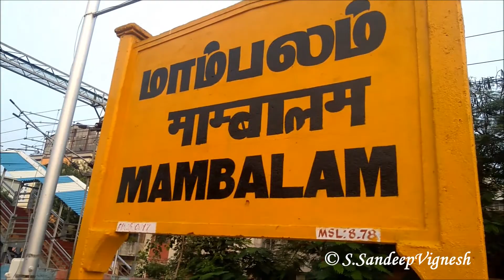12693 | Pearl City SF Express | Crawls through Mambalam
12693 | Pearl City SF Express
From:Chennai Egmore
To: Tuticorin
Loco: ED WAP-4 22217
Empty rake of 12693 is been shunted to St.Thomas Mount Sidings.

Happy Watching !!!